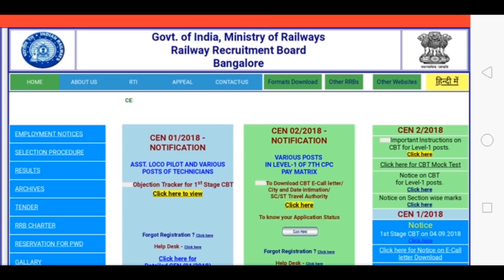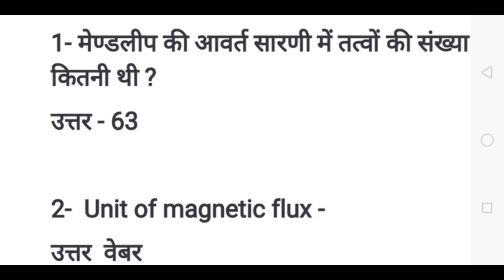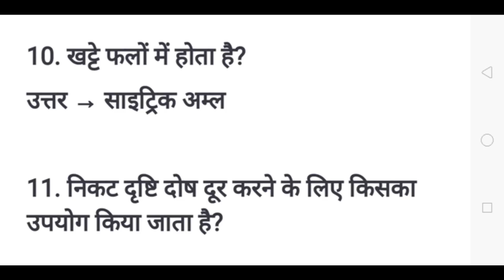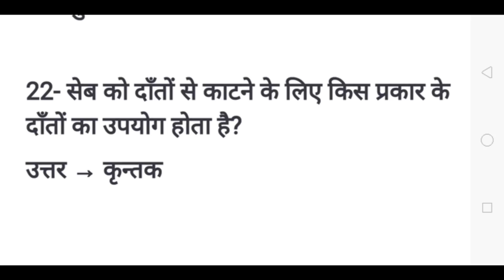Railway group d Exam 22 september 2nd shift all questions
दोस्तों अगर आपने रेलवे ग्रुप D का फॉर्म भरा है और आपको GK/ GS याद करने में और पढ़ने में परेशानी हो रही है तो आइए बताते हैं आपको क्या क्या पढ़ना है नीचे दिए गए 40 लेक्चर  अगर आप अच्छे से  देख लेते हैं और याद कर लेते हैं तो आप एग्जाम में सारे प्रश्न करके आएंगे।।

लेक्चर 1 -

लेक्चर 2:-

लेक्चर 3:-

लेक्चर 4:-

लेक्चर 5:-

लेक्चर 6:-

लेक्चर 7:-

लेक्चर 8:-

लेक्चर 9:-

लेक्चर 10:-

लेक्चर 11:-

लेक्चर 12:-

लेक्चर 13:-

लेक्चर 14:-

लेक्चर 15:-

लेक्चर 16:-

लेक्चर 17:-

लेक्चर 18:-

लेक्चर 19:-

लेक्चर 20:-

लेक्चर 21:-

लेक्चर 22:-

लेक्चर 23:-

लेक्चर 24:-

लेक्चर 25:-

लेक्चर 26:-

लेक्चर 27:-

लेक्चर 28:-

लेक्चर 29:-

लेक्चर 30:-

लेक्चर 31:-

लेक्चर 32:-

लेक्चर 33:-

लेक्चर 34:-

लेक्चर 35:-

लेक्चर 36:-

लेक्चर 37:-

लेक्चर 39:-

लेक्चर 40:-